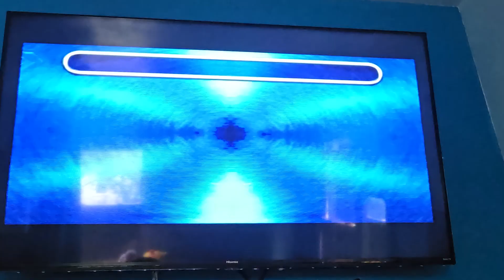Hot Wheels Velocity X (PS2) Lakester Battle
This Sunday weekend. I'm playing some more Hot Wheels Velocity X Maximum Justice (PS2) as a throwback.

I'm driving a Lakester car to disable or destroy 5 opponent cars, with a random gadget or a weapon. That's a fun challenge for me.

It plays good as a GameCube version of the racing game with Hot Wheels cars. The game physics is cool.

The car can perform stunts to earn points, just like Hot Wheels Turbo Racing, and the car combat physics are inspired by Twisted Metal. How cool is that?

I hope you enjoy the video. You have a good weekend, y'all!